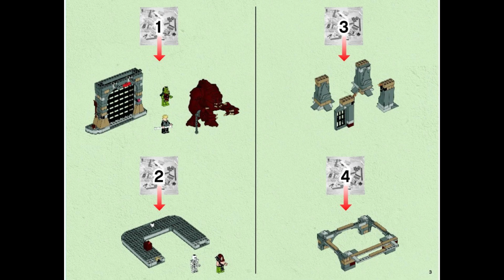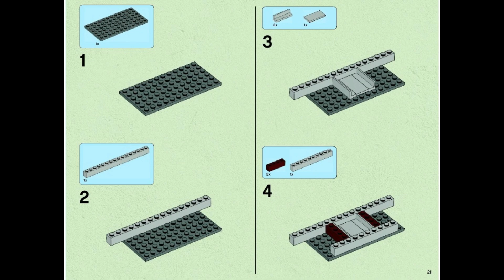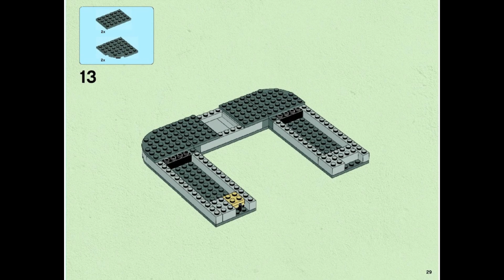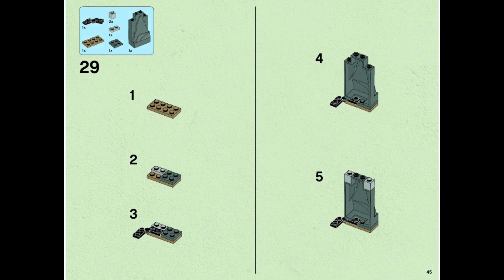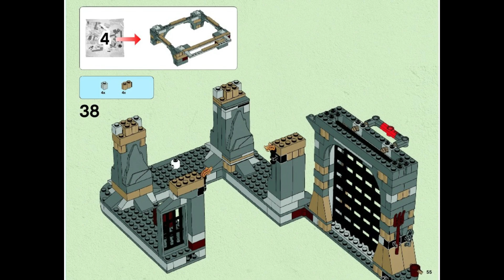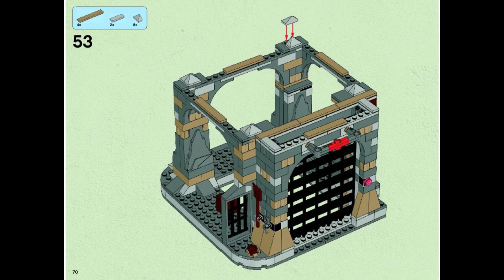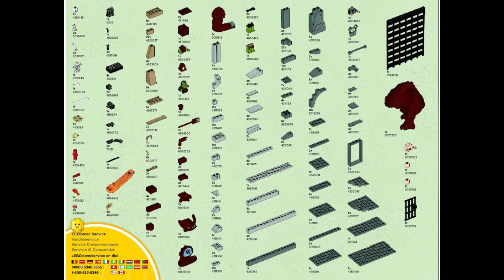75005 Instrucciones para LEGO Pozo de Rancor TM Star Wars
75005 Instrucciones para LEGO Pozo de Rancor TM Star Wars